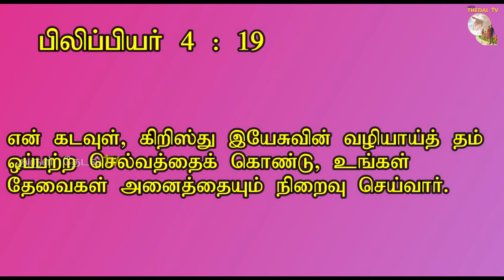நிலா பேசுகிறது| இன்றைய சிந்தனை| நீதிக்கதை| Short stories|Tamil motivation| Arul Thedal | Fr Manuvel